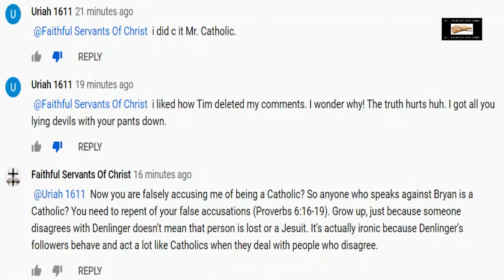Public Rebuke Of Jacob Thompson & His Pride & High Mindedness (Sinners To Repentance/Winepress News)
1 Timothy 5:20 (KJV) - "Them that sin rebuke before all, that others also may fear."

Titus 2:15 (KJV) - "These things speak, and exhort, and rebuke with all authority. Let no man despise thee."

Proverbs 27:5 (KJV) - "Open rebuke is better than secret love."